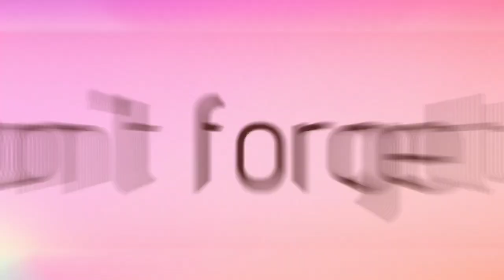POLAR BEAR CLUB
I have to admit though that in my line of work i get to meet some amazing people from all over the world. and this is the perfect example, meeting people and making friends, and having so much fun all at the same time.

shout out to :
Warren from new Jersey New York ,
Peter and Miranda from Canada.